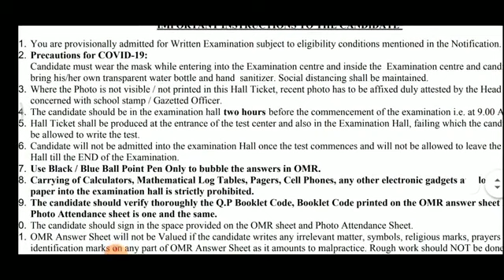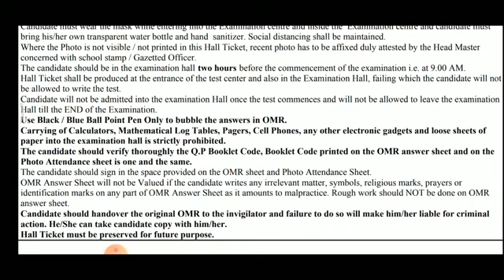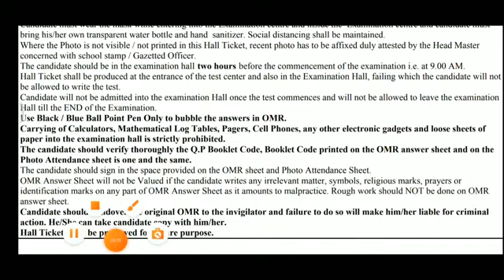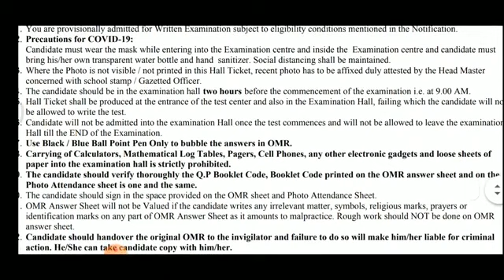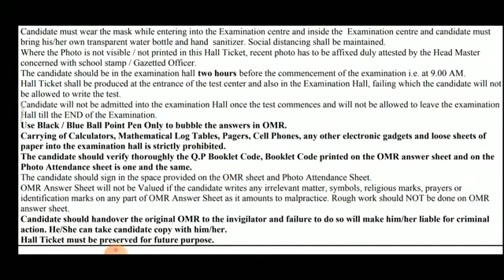Ap IIIT Halltickets Instructions for exam||Enterance exam 2020